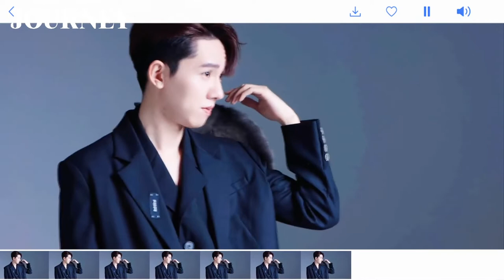[ENG SUB] IDOL'S VLOG - 张耀 Zhang Yao Gala X JOURNEY - 2022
Autumn 2022 with Journey